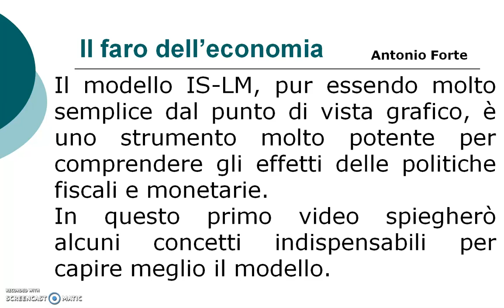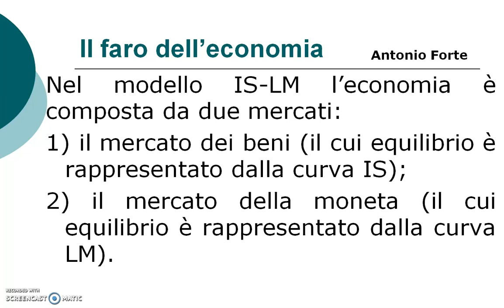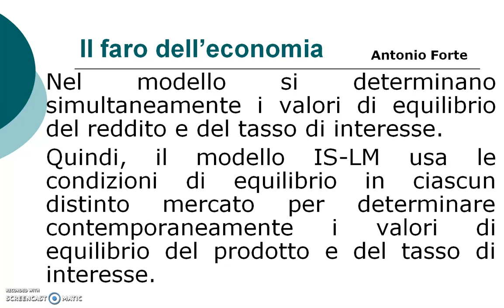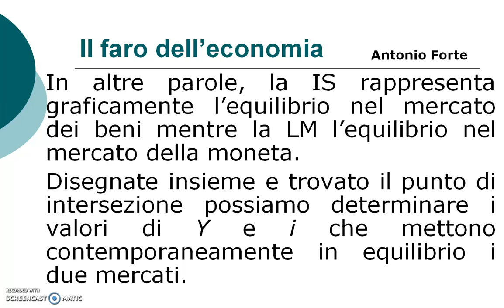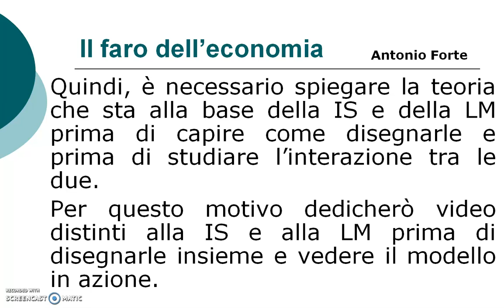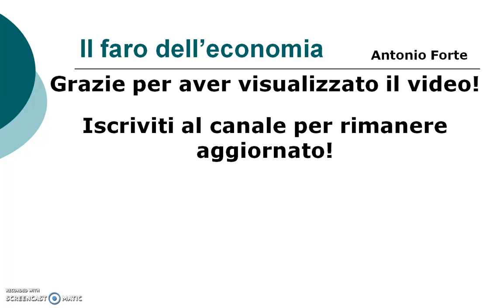Lezione: modello IS-LM, introduzione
Con questa video-lezione inizio a illustrare il Modello IS-LM. Nel video sono spiegati i concetti teorici di base del modello, vengono ricordati i due economisti che lo hanno formalizzato, John Hicks e Alvin Hansen, e si fornisce una prima idea su cosa rappresenta l'equilibrio del modello IS-LM.

Grazie!